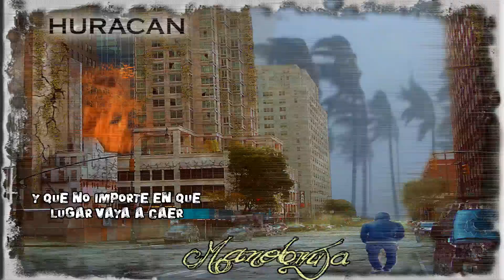HURACÁN, MANOBRUJA ROCK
Huracán
Segundo adelanto de "LA CALMA Y LA TORMENTA"
-Letra: Guillermo Medina
-Técnico de grabación y mezcla: Federico Briosso
-Grabado en los meses de Abril y Mayo 2019 por...
-Alejandro: voz
-Nahuel: guitarra y coros
-Pablo: bajo
-Walter: bateria
-Guille: teclas y coros
-Poro: saxo

Hecho en casa.
MANOBRUJA